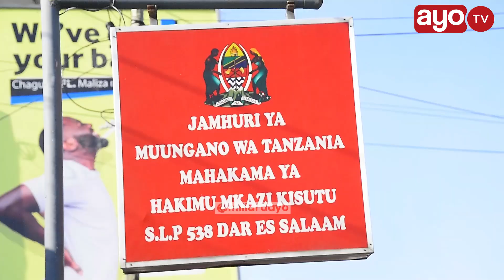WABURUTWA MAHAKAMANI KWA KUCHAPISHA MAUDHUI MTANDAONI BILA LESENI "MWANAFUNZI WA CHUO"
Vijana wawili wa Kitanzania wamefikishwa  katika Mahakama ya Hakimu Mkazi Kisutu wakikabiliwa na makosa ya kuchapisha maudhui mtandaoni bila ya kuwa na leseni kutoka Mamlaka ya Mawasiliano Tanzania TCRA.

Washitakiwa hao ni Mwanafunzi wa Chuo cha Biashara CBE, Isaya Masawe (21) na Ofisa Habari Msaidizi wa CHADEMA, Dominic Mgaya ambao wamesomewa mashitaka kwa mahakimu wawili tofauti.

Wakili wa Serikali, Adolph Ulaya alidai kuwa kati ya February 4,2019 na Septemba 16,2020 katika maeneo tofauti jijini Dar es salaam mshtakiwa huyo alichapisha maudhui mtandaoni kupitia channel ya YouTube Kwa jina la Isaya Thomas Masawe bila ya kupata leseni kutoka TCRA.